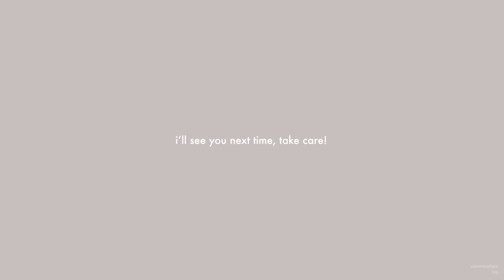a week with my notebooks 📑 | bullet journal / plan with me / commonplace notebook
hi, there!

this time i have a week with my notebooks, i use different notebooks throughout the week. i hope you enjoyed the video! inspired by @MeganRhiannon